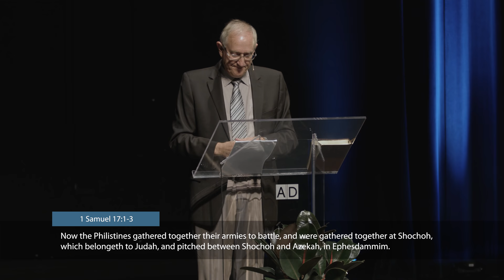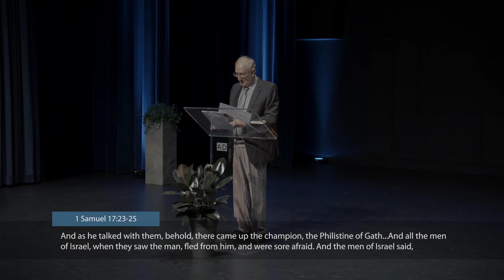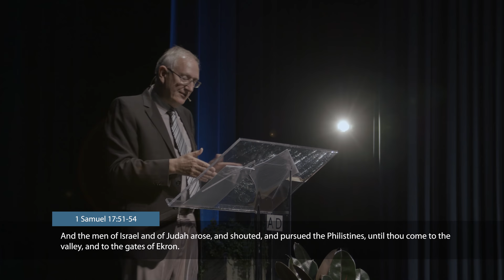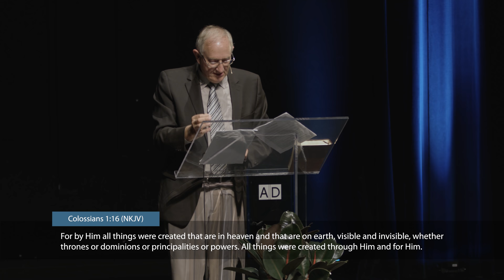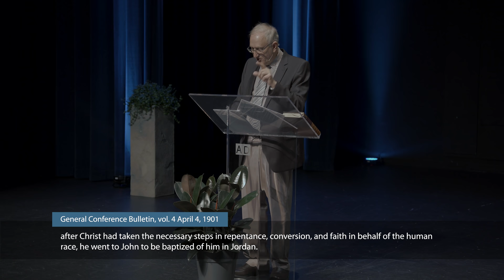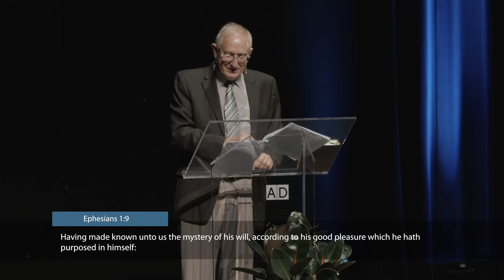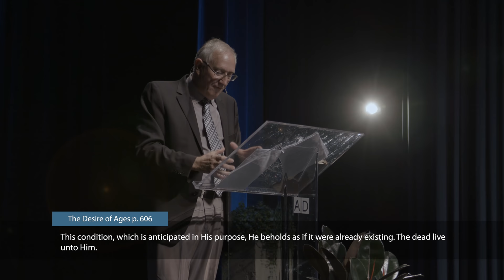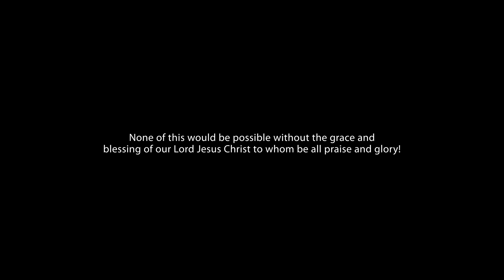954 - Corporate Identity - Walter Veith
What does it mean to be saved? Have you ever wondered, What if I’m not good enough to be saved? Could it be we really don’t understand what Christ did for us when He died on the cross?

What does the Bible teach about our corporate identity in Christ? Typologically, as Levi and all Israel were corporately in Abraham, so all of humanity was corporately in Christ. To bring the fallen race into oneness with Divinity is the work of redemption. Having paid the price for every sin, Jesus could corporately give unfallen stature to the whole of humanity. That’s the plan of salvation. In Christ, our repentance, conversion and faith are perfect and immaculate. Corporately in Christ, humanity has paid the wages of sin as verily as Levi paid tithe in Abraham.

So what is my contribution? Nothing. My only contribution is to appropriate His gift and die to self. The world doesn’t like this kind of religion, because the world doesn’t see any beauty in the death of self. When Judas saw Jesus washing the feet of His disciples, he felt disdain. In contrast, John saw a nobility in humility that changed his heart forever. What will your response be to Christ’s call to humility?

If we dwell on our failures and defects of character, we could become discouraged. Let no one rob you of your faith. Let no one rob you of your salvation. Let no one tell you you’re not good enough, because in Christ you are perfect, absolutely immaculate.